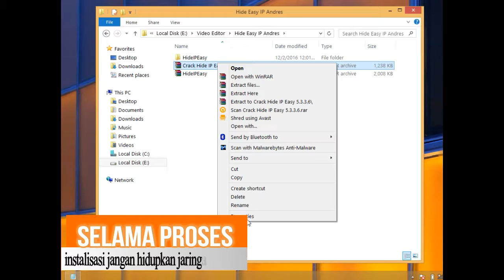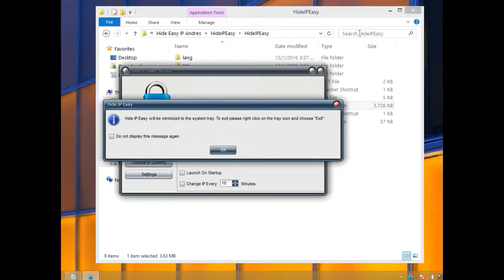How to instal Hide ip andres 5.3.3.6 By Naceli/Billy